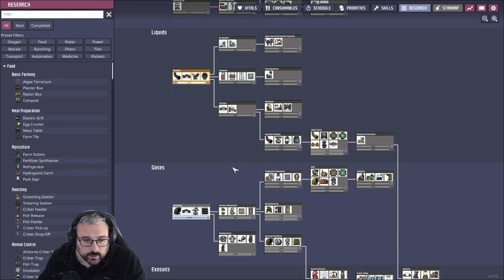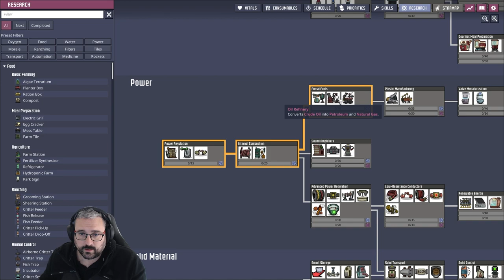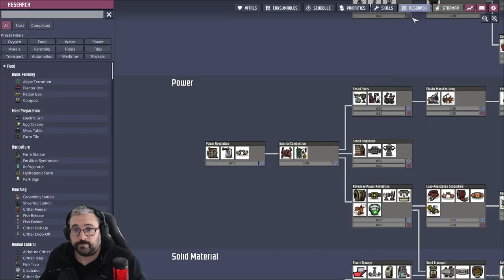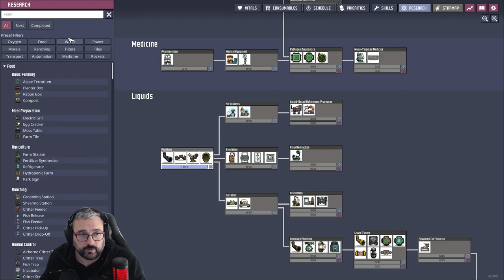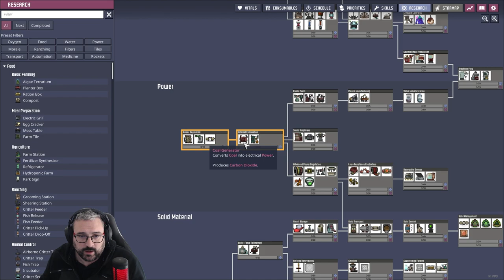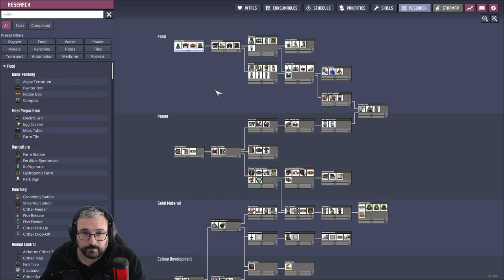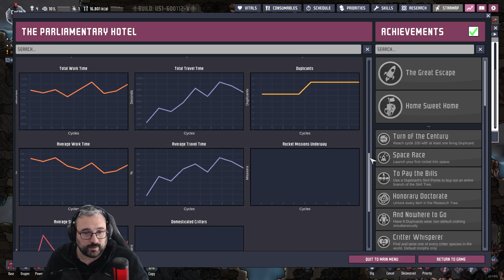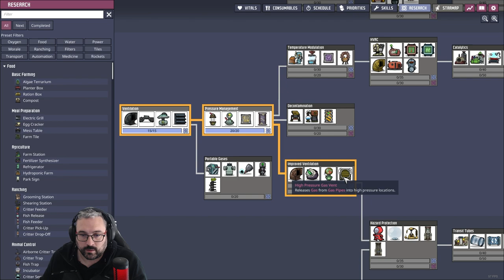Bringing ORDER To Chaos! | Oxygen Not Included | Part 3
One of those games where I should have played a lot more than I have, so I thought I would start a brand new series which sees UK Politicians take the plunge and try to survive a few miles underground !